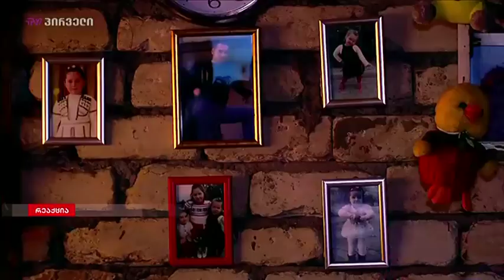ინგა გრიგოლიას რეაქცია, III ნაწილი. 5.09.2017